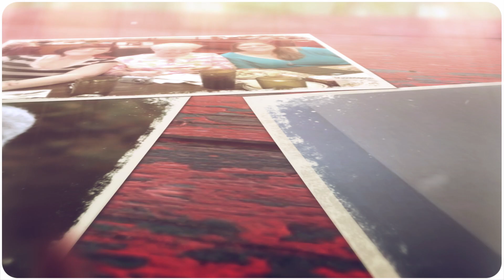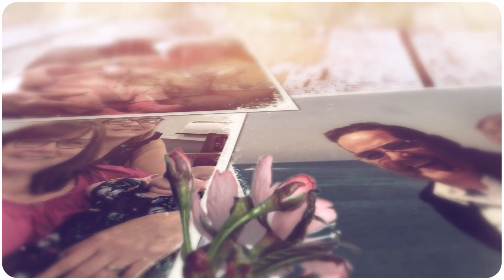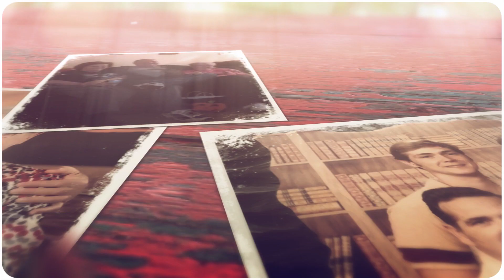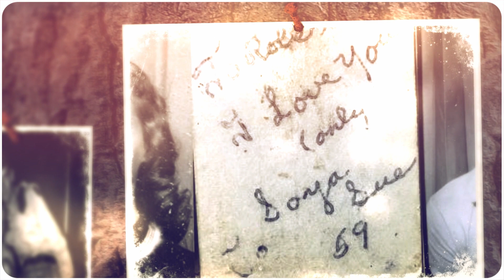In Memory of Sonja Sue Fuller (1941-2021)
This is a video which was played at the Memorial Services for Sonja Sue Fuller
Song - Heaven's Sweet Forever written by Mark Harris
Instrumental Recording by Andrew Parsons
Sung by Fred Fuller & Matt Fuller